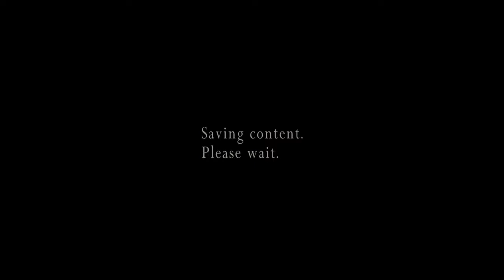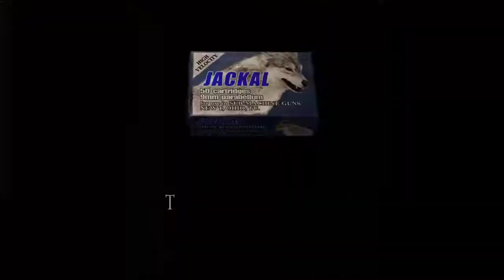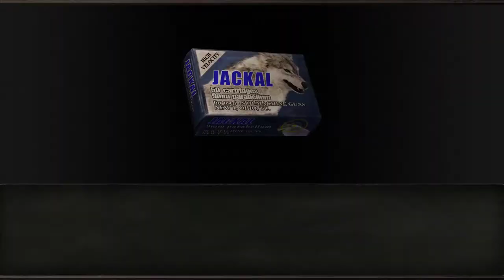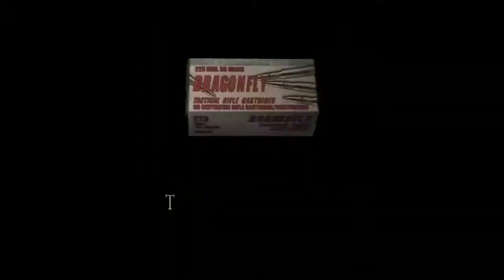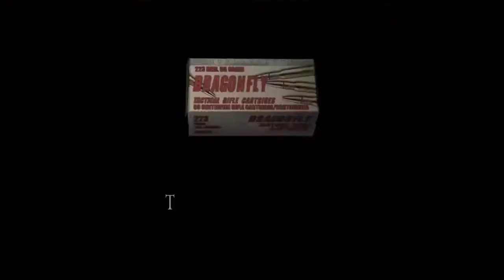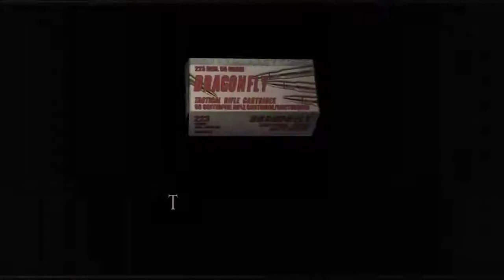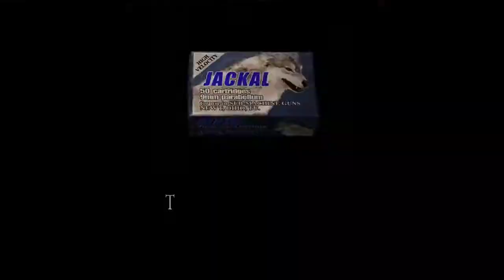Resident Evil 4 Ultimate HD Edition - Mercenaries (5 Stars Challenge) Part 3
PC Specs:

Intel core 2 Quad Q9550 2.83 GHz (No OC)
8 Gigs of RAM DDR3 1066 MHz
EVGA Superclocked GTX 1050 TI
SSD Kingston 240 GBs